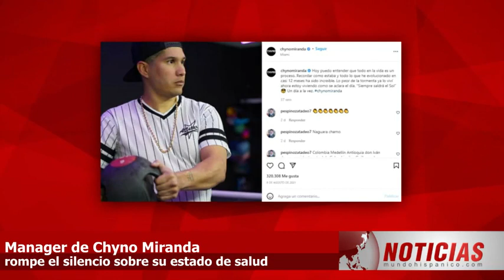Manager de Chyno Miranda rompe el silencio sobre su estado de salud